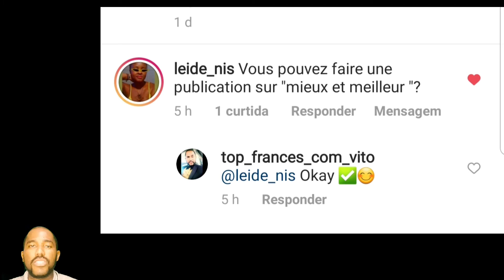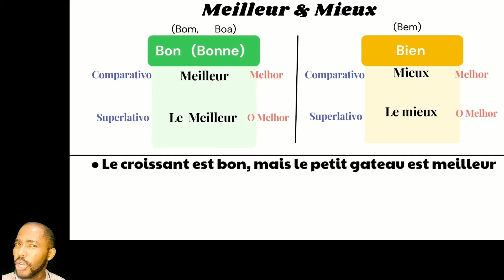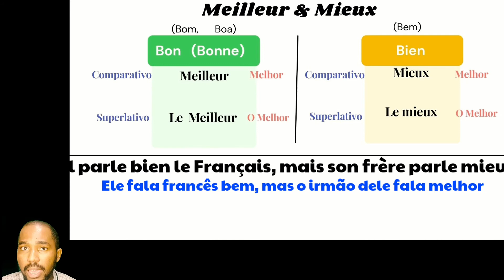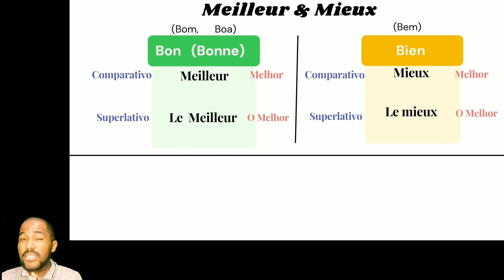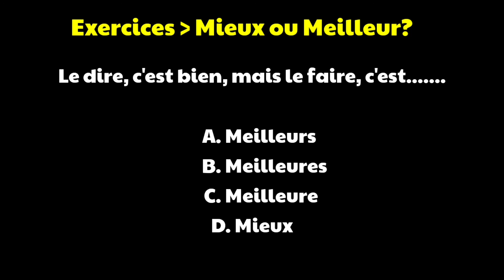A diferença entre mieux e meilleur